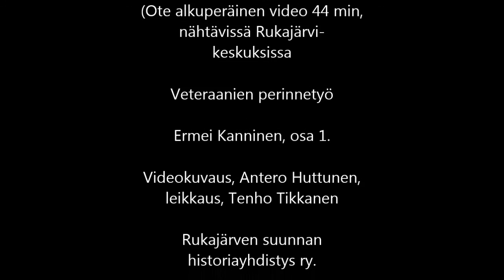Kaikki alkoi Kajaanista 2008 Ermei Kanninen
Kaikki alkoi Kajaanista Rukajärven suunnan veteraanien tapaamisesta 6.9.2008, jossa illanvieton yhteydessä kenraaliluutnantti Ermei Kanninen piti tunnetuksi tulleen puheensa perinnetyön linjauksista Rukajärven suunnan nimen alla. Ermei Kanninen halusi veteraanien muistelmien keräystyön jatkuvan tiiviinä Nurmeksessa perustetun Rukajärven suunnan historiikkitoimikunnan työn mukaisella tavalla.